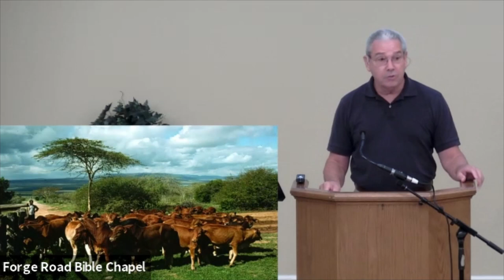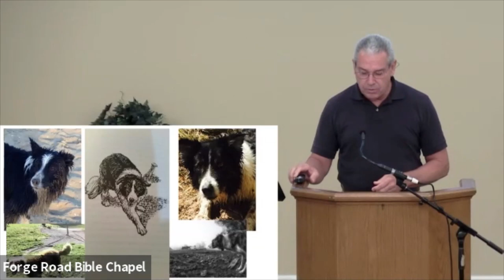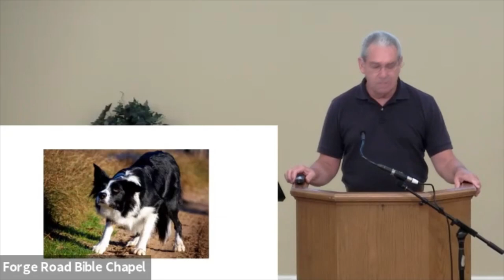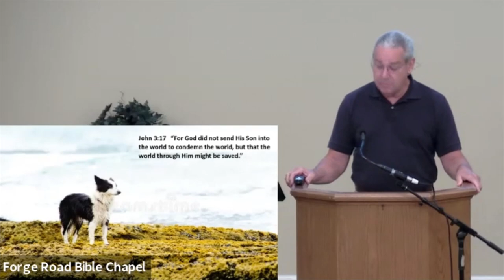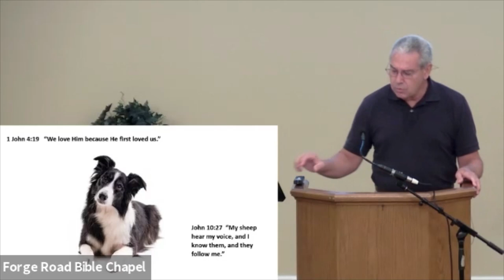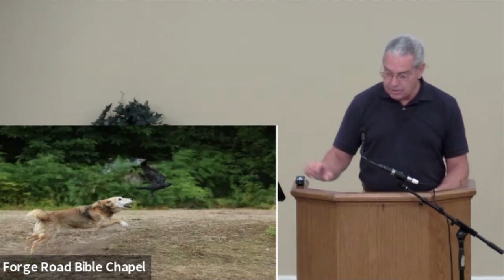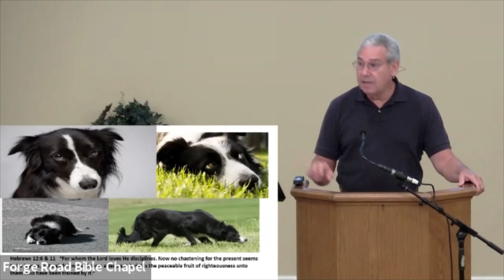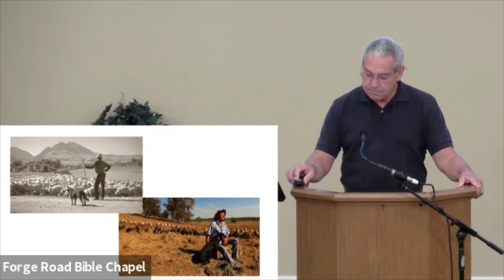Lessons from a Sheep Dog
07/26/2020 - Norris Gorman